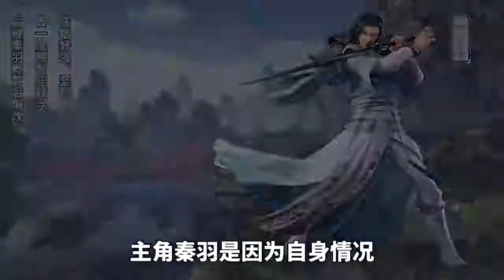星辰变第五季曝光，美女角色白灵出场，她和秦羽什么关系？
🙏🙏歡迎留言討論或者有什麼想看的視頻盡情留言！